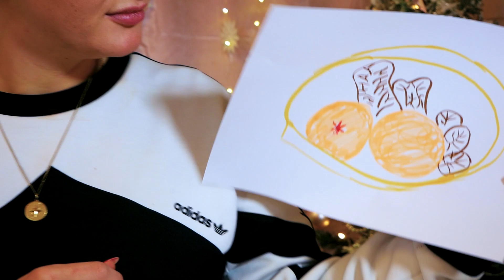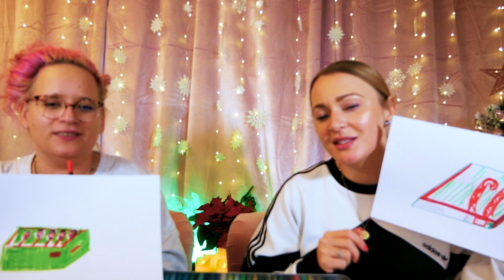WER BESSER MALT DARF ESSEN! Challenge Eva vs. Bianca! Weihnachtsedition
Es wird Zeit für eine Challenge! Claudio bestimmt was gemalt wird und bewertet die Kunstwerke anschließend auch! Wer besser malt, darf es auch essen! Wer dabei wohl gewinnen wird! Viel Spaß!

Frixion Filzstifte *
Stabilo Filzstifte *

Wow! Du hast so weit gelesen! Was habt ihr zu Weihnachten bekommen? Schreib deine Antwort in die Kommentare!

Hier findet ihr uns auch!

Schaut auch auf unseren Instagram Accounts vorbei:
00:00 Hallo, ihr Lieben!
01:11 Orangen/ Spekulatius/ Nüsse malen
04:10 Baby Yoda malen
05:46 Zuckerstangen malen
08:24 Gebrannte Mandeln malen
10:37 Lebkuchenhaus malen
14:31 Bis zum nächsten Mal!

21570